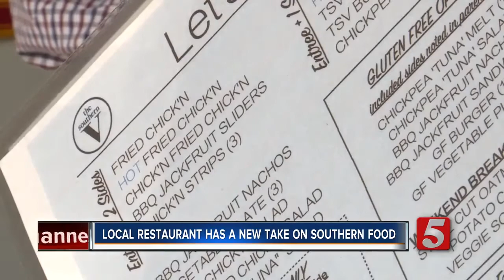Nashville Restaurant Has Vegan Take On Southern Favorites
Nashville loves hot chicken and BBQ, but that can leave some diners in the dark. Now there's a new restaurant that has a new take on Southern staples.